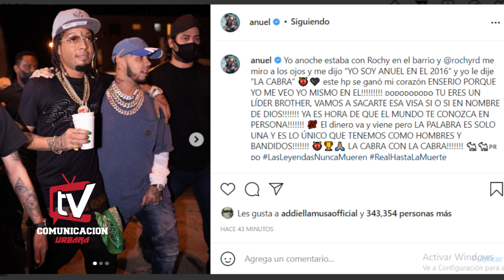ANUEL AA PROMETE PÚBLICAMENTE SACARLE LA VISA A ROCHY RD LE ENVÍA SIGUIENTE MENSAJE